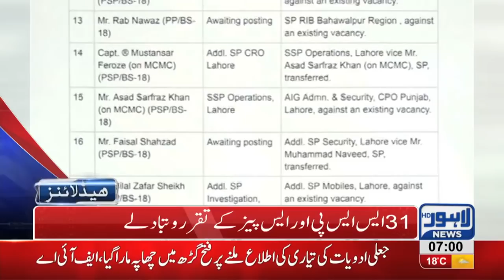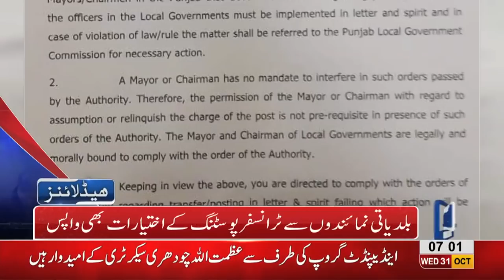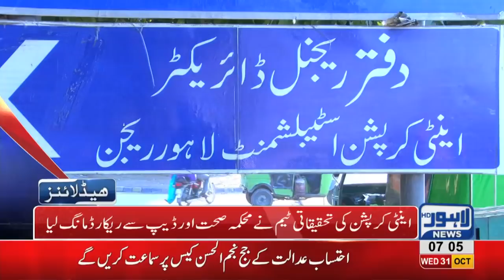07 AM Headlines Lahore News HD – 31 October 2018